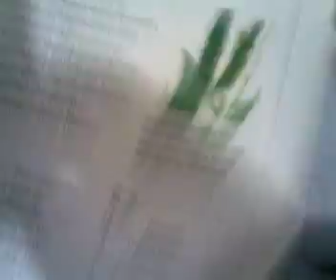Êlectrical Stimulator In Left u e X 2o min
treated at one of the hospital by which there dean of the physiotherapist is my boss also when im in vecente sotto hospital and he is my partner in patients round because of my curiosity na manbgilog ug patiente